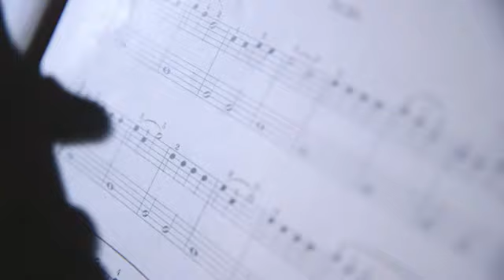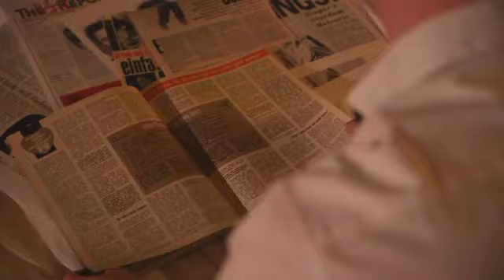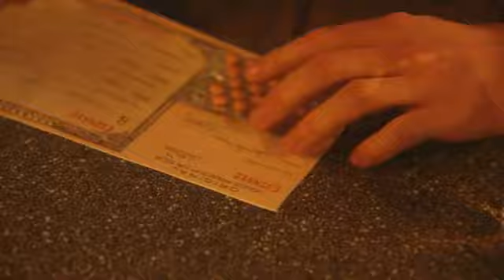Fakten über Elvis Presley - Wussten Sie eigentlich...? | kabel eins Doku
Fakten über Elvis Presley - Wussten Sie eigentlich...?
Elvis Presley, Sänger, Musiker und Schauspieler. Doch wussten Sie, dass er sein erstes Geld nicht mit der Musik, sondern als Elektriker verdient hat ?

ECHT.
NAH.
DRAN.